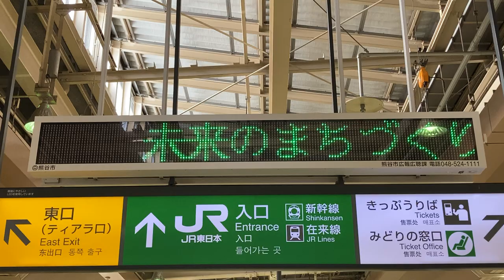熊谷駅 駅構内 改札外 LED電光掲示板 熊谷市広報広聴課